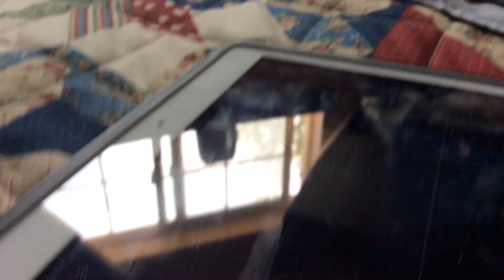August 21, 2019